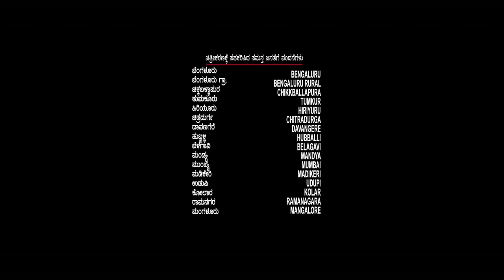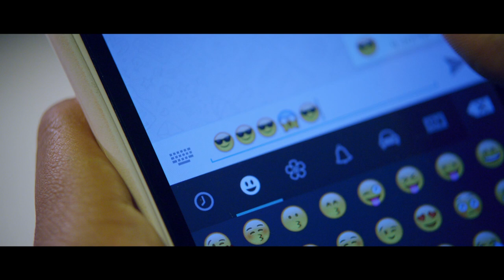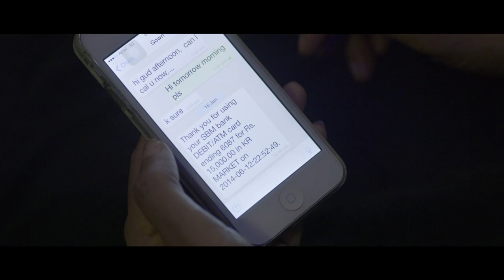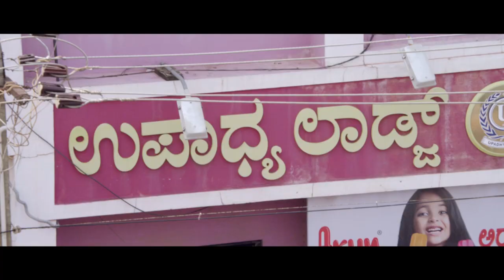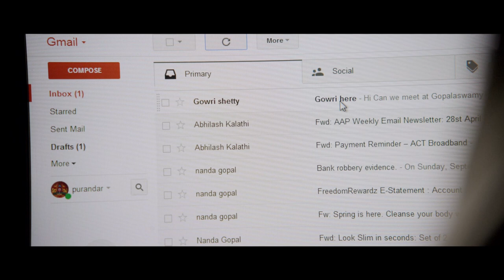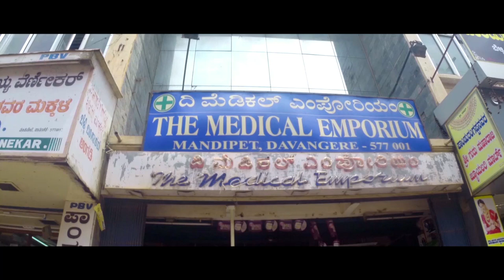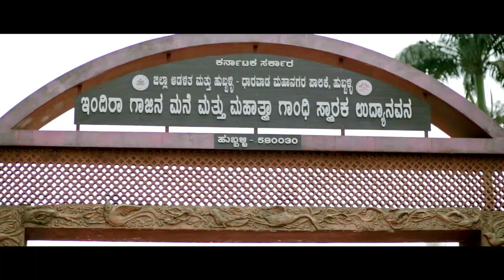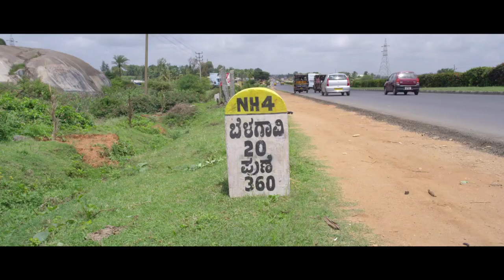Kendasampige Kannada Movie | Prakash Belawadi And Chandrika Super Scenes | Vikky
Direction:

Director Soori
Associate Director Rajesh Nataranga, Nandagopal P, Abhi, Shekar S, Kantharaju, Vinay, Santhosh Reva, Sunil Kumar

Production:

Banner Parimala Film Factory
Presenter Ajay Pictures
Producer Parimala Film Factory
Production Controller Vijaykumar
Production Manager Veenus Nagaraj, Sudheer Urs, Mohan
Distributor R S Films

Writers:

Story Surendranath
Screenplay Surendranath, Rajesh Nataranga, Soori
Dialogue Surendranath, Rajesh Nataranga, Soori
Lyrics Jayanth Kaikini, Yogaraj Bhat

Other Crews:

Cinematography Sathya Hegde
Editor Deepu S Kumar
Stunts K Ravivarma
Art Shashidhar Adapa
Costume Design Megha Nayak
Costume Hanumanthu
Makeup Pashupathi
Stills Raghavendra B Kolar

Sound Recording:

Dialogues Y S Anand (Akash Audio)
Effects V G Rajan
DTS L Sathish Kumar (Manjari Cinematics)
Dubbing Artist Yuktha, Chaithra Rajesh, Raghavendra K P, Sharath K P, Anand L, Sudarshan

Censor Details:

CBFC U/A
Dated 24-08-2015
Length 98.24 M:S

Songs & Lyrics:

Nenape Nithya Mallige Karthik Jayanth Kaikini
Kanasali Nadesu Shwetha Mohan Jayanth Kaikini
Ilijaaru Haadi Idu Vijay Prakash Yogaraj Bhat
Mareyade Kshamisu Balram Jayanth Kaikini

Other Details:

Alternate Names Kendasampige
Tagline Part II Ginimari Case
Filming Locations Bengaluru, Thumkur, Chikkaballapura, Ramanagara, Mandya, Kolar, Coorg, Chithradurga, Davanagere, Haveri, Dakshina Kannada, Udupi, Belgavi, Mumbai
Web Sites Facebook, Twitter

Release info:

Main Theater Movieland
Weeks 6

Plot Summary:

The story revolves around Ravindra (Vikky) who works in the office of Gowri Shetty’s (Manvitha Harish) mother Shakuntala Shetty’s (Chandrika’s) as an attendant. A circumstance arises and Gowri gets attracted to Ravindra who reciprocates. The twist comes when Ravindra is booked in a drug related case. He escapes jail and while on the run, informs Gowri. She not only helps Ravindra with money but also accompanies him through the journey from city to city for seven days. The truth unfolds as they are chased by the police.

Kenda Sampige – ಕೆಂಡಸಂಪಿಗೆ2015*SGV